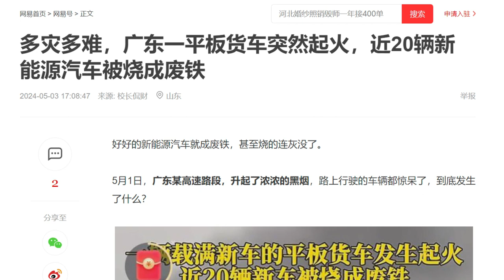A fire suddenly broke out on a trailer, and nearly 20 BYD Seagulls were burned into scrap metal!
A fire suddenly broke out on a trailer in Guangdong, and nearly 20 BYD Seagulls were burned into scrap metal!